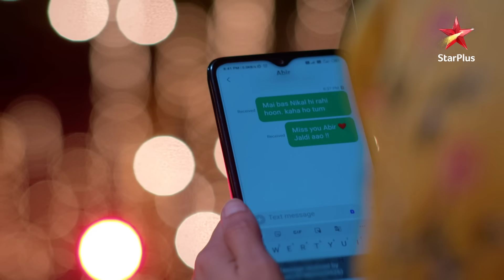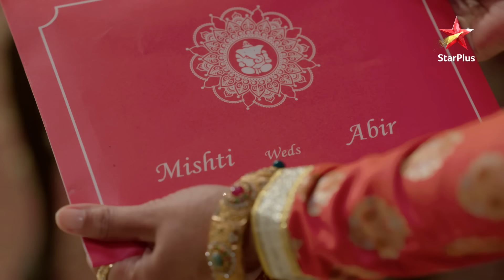Meenakshi ne ki Abeer se ek shocking demand! | Yeh Rishtey Hain Pyaar Ke